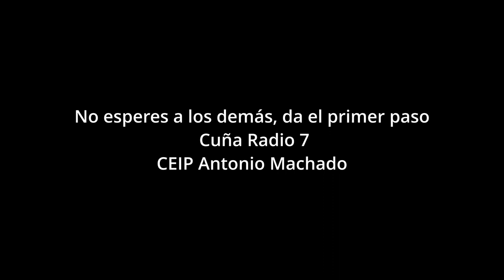No esperes a los demás, da el primer paso.Cuña Radio 7. CEIP A. Machado. Majadahonda. C. de Madrid